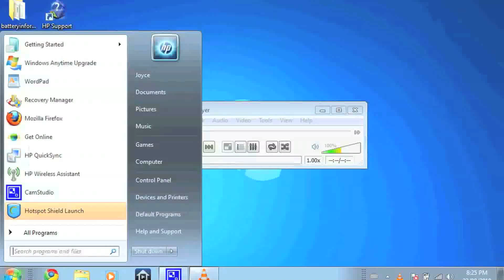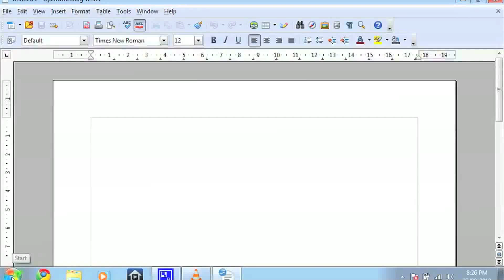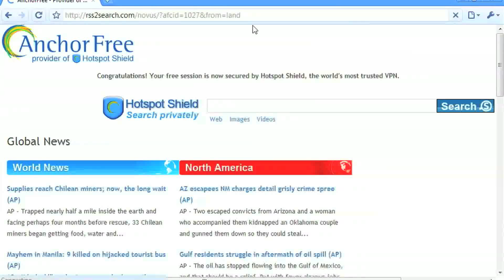AppChat: Essential Netbook Applications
http::// Here at Netbook News we aren't strangers to people bringing us their netbooks and saying "I'm going away on vacation, but i'll need to the occasional work chore, can you set up my netbook for travel?"  The last time I got asked this I decided to do it and make a little video.

Browser is very important, I recommend Firefox, I sometimes use Chrome but found that it just isn't as stable as Firefox, yet.  If you do a lot of web surfing and are concerned about spyware and adware infecting your machine, consider using Mozilla Firefox instead of Internet Explorer. Currently, Firefox is much less susceptible to spyware than Internet Explorer.

After internet browsing media playback is very important.  To avoid loading down your system with unnecessary programs, like windows media player and quick time you'll just need one, VLC player.  Its light weight and it plays any codec that you can throw at it. As an added bonus it will play incomplete downloads, so if you are on the road with a bad internet connection, you could still get the gist of the presentation.

Editing documents also comes high on the priority list, Open Office is a free way to be able to open any word, power point or excel document thrown at you. Open office offers the same functionality as Microsoft office but its free. If you are looking for something a little more polished Corel writer has a UI that is similar to the latest Word and it is also meant to be able to handle any format, you'll just need to download plugins to make it happen.  It is a really good deal if you grab it for $19.99 and because its in AppUp! you'll be able to download it on up to 5 computers!

The final app that I recommend if you are traveling globally isn't a bad idea to have hot spot shield installed on one of your browsers. Say you're in China you won't be able to access facebook and many other sites. This will allow you to access any website or server, just in case they have been blocked.  Hotspot Shield also protects your entire web surfing session; securing your connection at both your home Internet network & Public Internet networks (both wired and wireless). Hotspot Shield protects your identity by ensuring that all web transactions (shopping, filling out forms, downloads) are secured through HTTPS. Hotspot Shield also makes you private online making your identity invisible to third party websites and ISP's.